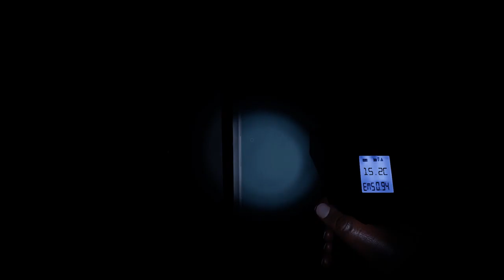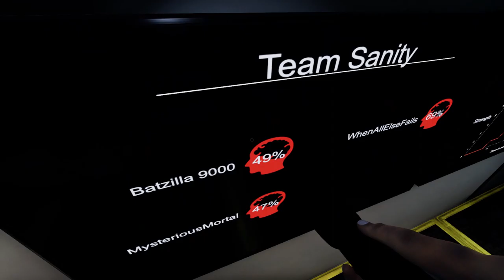Phasmophobia with the bois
two ghost checks with the bois what could go wrong